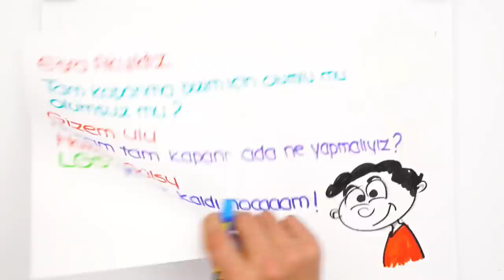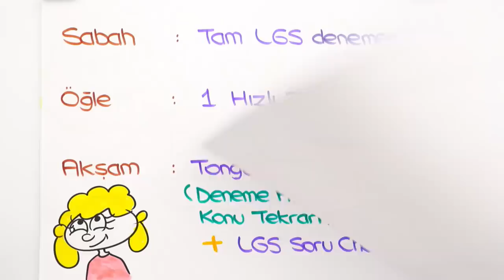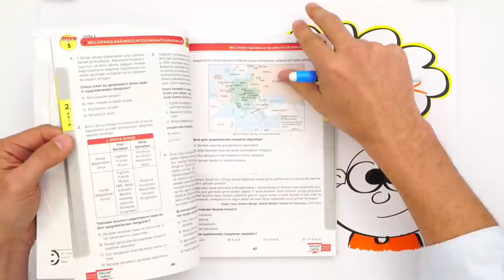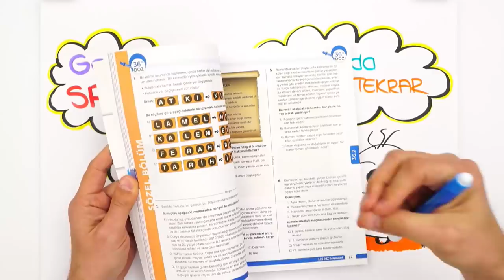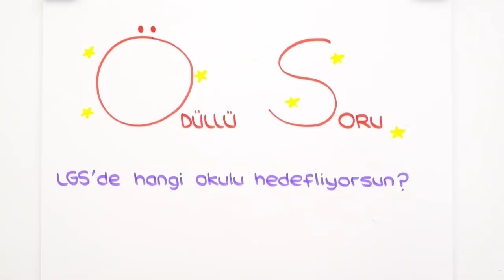Tam Kapanma Kampı BAŞLIYOR! 📢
Tam Kapanma Dönemi başlıyor. Biz de sizler için mükemmel bir kamp hazırladık! Canlı yayınlar, pomodorolar ve challenge videoları bu kampta seni bekliyor! 🚀